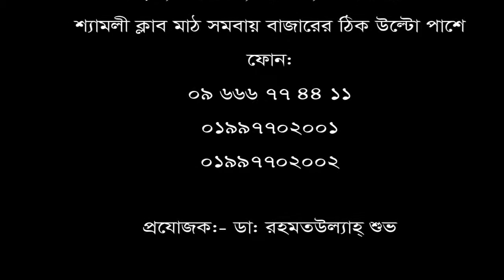৬ বছর ধরে কোমর ব্যথার রোগী ভালো হলো। সাহায্য ও পরামর্শ: ০১৯৯৭৭০২০০১, ০১৯৯৭৭০২০০২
৬ বছর ধরে কোমর ব্যথার রোগী ভালো হলো। সাহায্য ও পরামর্শ: ০১৯৯৭৭০২০০১, ০১৯৯৭৭০২০০২